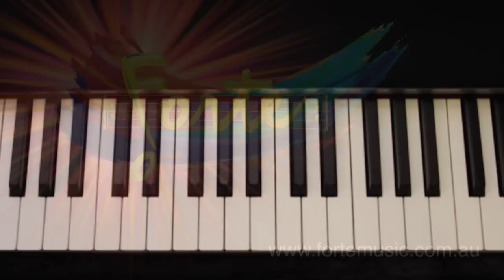Marching Band - Forte School of Music - JKC1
Play Marching Band with your RH using the practice speed then the concert speed. When you're ready try left hand then hands together.